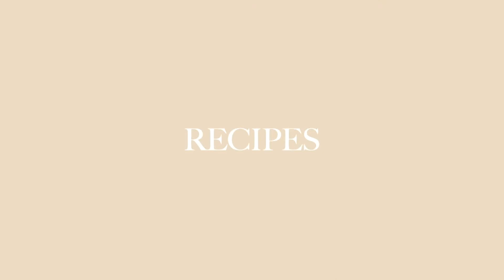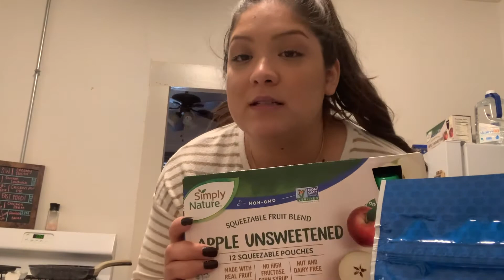WHAT I EAT IN A DAY | WW BLUE PLAN | SMALL GROCERY HALL | 100 SUBSCRIBERS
Hello! This video is what I typically eat in a day on the WW Blue Plan. I used some of my weeklies and I also explained how I typically use my weeklies. I ate pretty darn good this day. Enjoy  💕